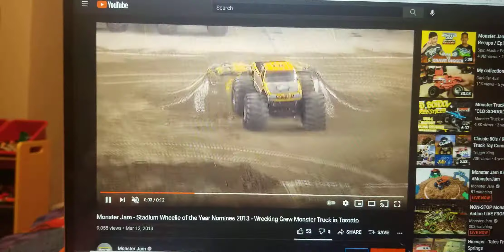Wrecking Crew Says Let's Blaze To Blaze